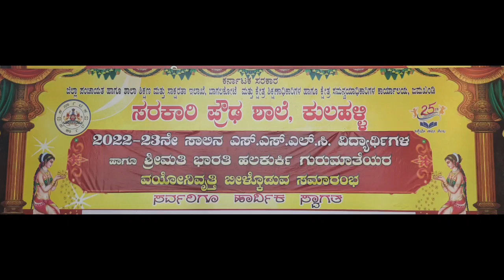ನಿಂಬಿಯ ಬನದ ಮ್ಯಾಗೆ